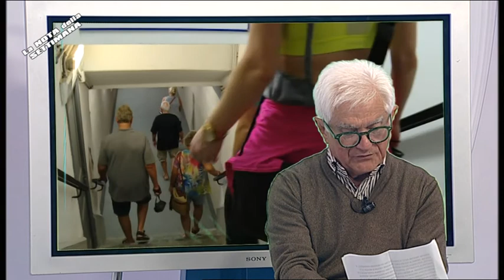Nota della settimana, turismo alle Cinque terre 03-05-2019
Mentre nella Cinque Terre divampa la polemica sui flussi turistici gli operatori chiedono che fine ha fatto il progetto per la messa in sicurezza di Via dell’Amore. Ce ne parla Riccardo Sottanis nella consueta nota settimanale.